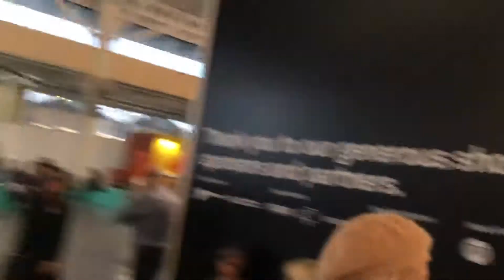Artist Project Contemporary Art Fair 2019 (3)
This is a unique opportunity to meet and buy art directly from artists at Toronto’s favourite art fair.